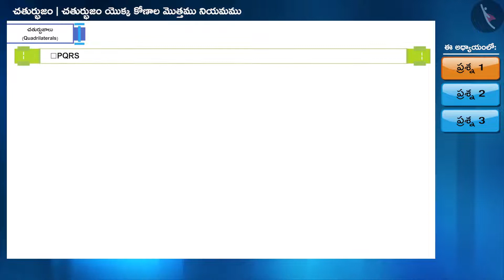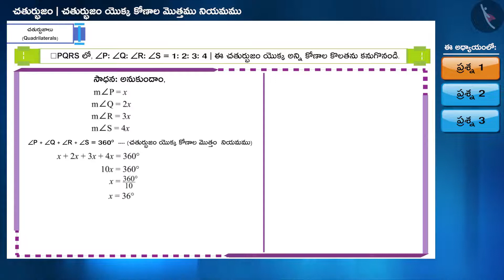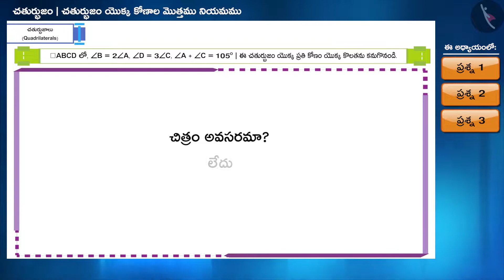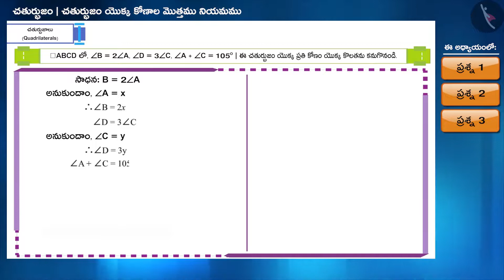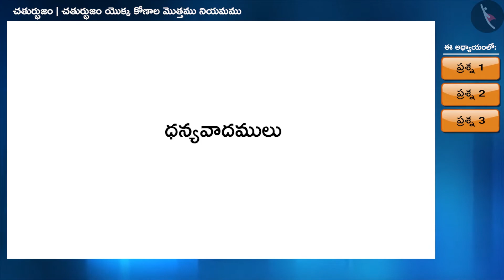చతుర్భుజం యొక్క కోణాల మొత్తము ధర్మం|Part 2/3|Angle Sum Property of a Quadrilateral|Telugu|Class 9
Class 9 | చతుర్భుజం యొక్క కోణాల మొత్తము ధర్మం|Part 2/3|Angle Sum Property of a Quadrilateral|Telugu|Class 9